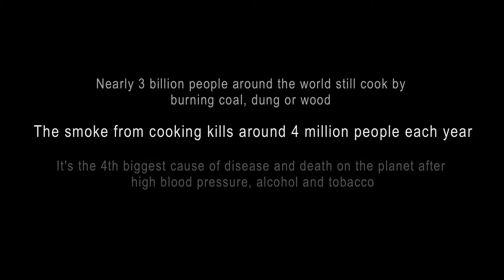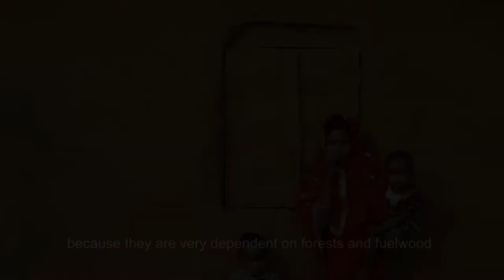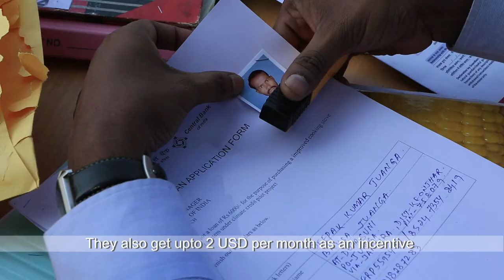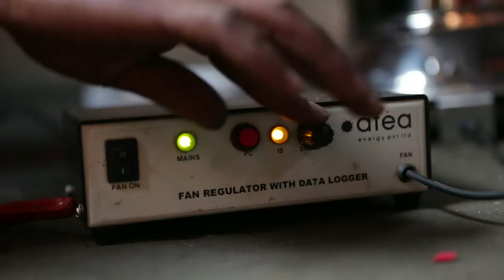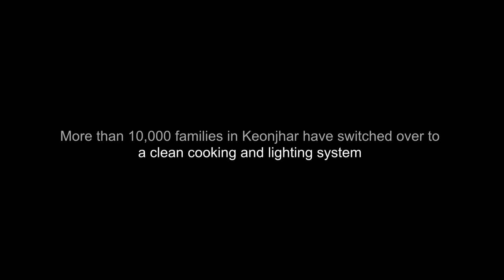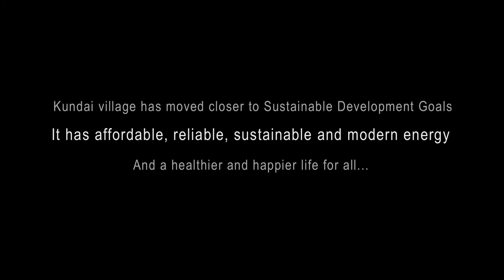Let's Build The Future We Want: A film on clean cook stoves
Around 4 million people die every year prematurely due to indoor air pollution, most of these are women and young children. The soot emitted from biomass cook-stoves is the second largest contributor to global warming after carbon dioxide. It’s a global crisis that needs urgent attention. The film tells the story of a tribal forest community in Odisha that has switched over from traditional biomass mud-stoves to clean cook-stoves, and discovered a whole new joy in life.